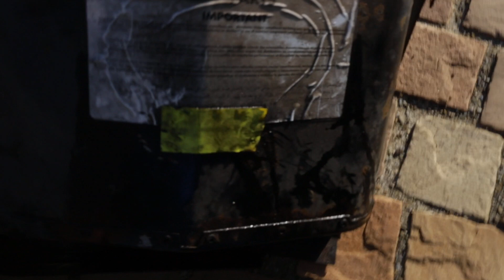Heaterbox & Kotflügel ausbauen | Defender Projekt #21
Dieses Mal baue ich die Heater-Box aus um diese wieder Aufzubereiten. Dafür muss auch der rechte Kotflügel runter.
Und weil mein Defender eine Klimaanlage hat muss leider auch das halbe Armaturenbrett zerlegt werden.

Der erste Schlauch der Servolenkung wird wieder montiert und die Schellen vom Kühlkreislauf werden ersetzt.

Und auch einige kleine Frösche müssen spontan gerettet werden ;)